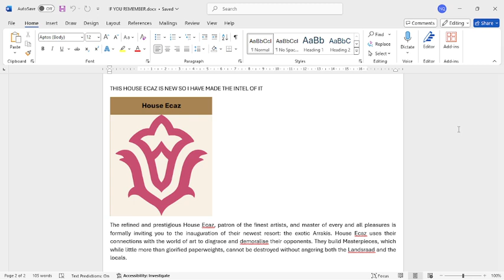Dune 2000 - New House Sequel: Mission 3 (Hard)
Make by CmBlast